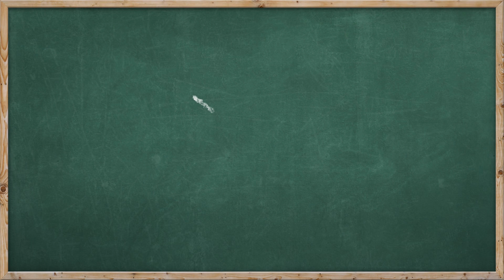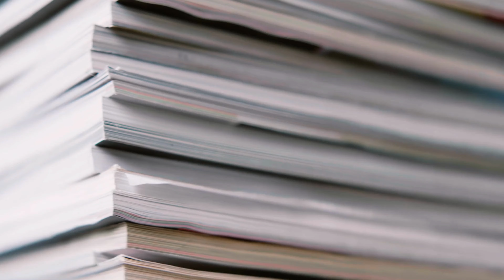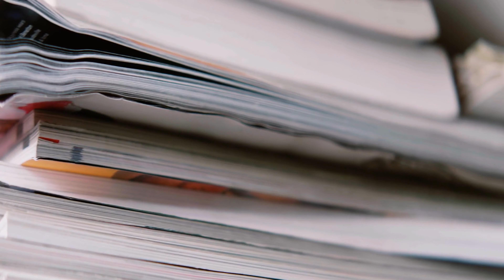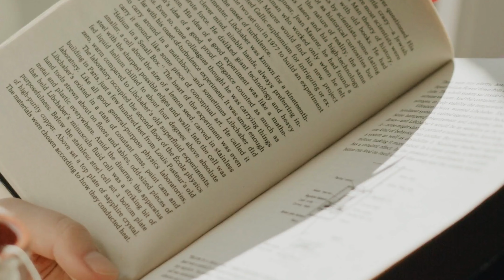The Secret to Haruki Murakami's Creative Success: The 4am Writing Routine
Are you a fan of Haruki Murakami's surreal and dreamlike novels? In this video, we explore the unique writing habit that has contributed to his success as a bestselling author: the 4am writing routine. Learn how Murakami uses this unusual time of day to tap into his most focused and creative state of mind, and how it has helped him produce high-quality work. Whether you're a writer looking for inspiration or just curious about the habits of successful authors, this video has something for you.